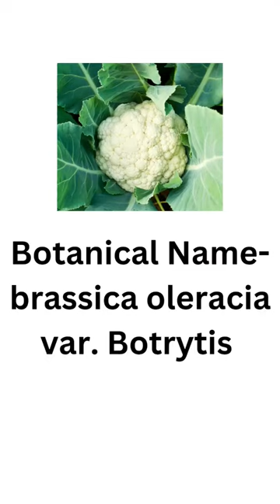Daily agriculture exam preparation, cabbage and cauliflower